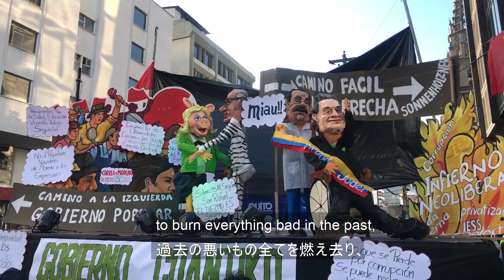Cuando Japoneses encuentran con Viudas Locas y Monigotes del Año Viejo [QUITO, ECUADOR]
Este video es un reportaje de la tradición  ecuatoriana para pasar el fin de año. Vas a ver eventos/ actividades típicas incluso el concurso de año viejo, las viudas de año viejo, y quemar año Viejo. Espero que te guste!

0:10 【Concurso de Año Viejo】
4:20 【Busqueda de Viudas Año Viejo】
6:28 【Busqueda de Monigotes del Año Viejo】
8:36 【Feliz Año Nuevo! Quema de Año Viejo】